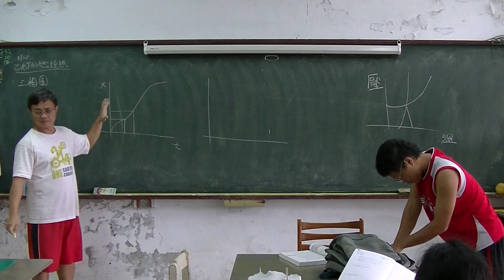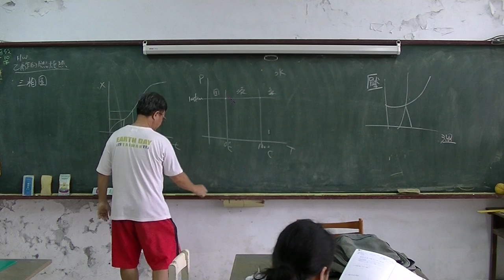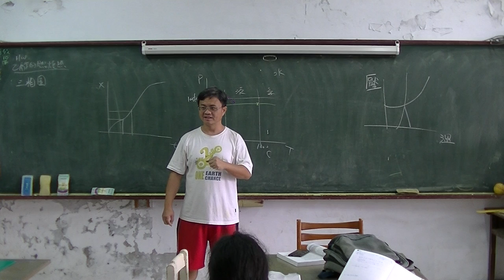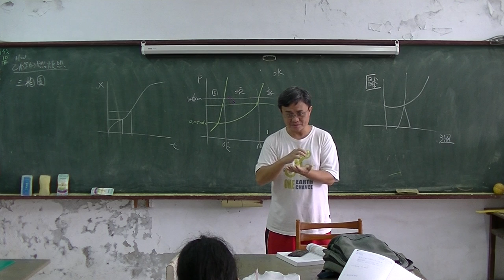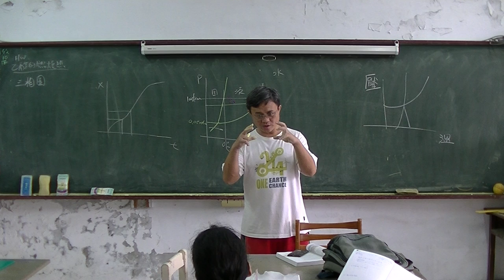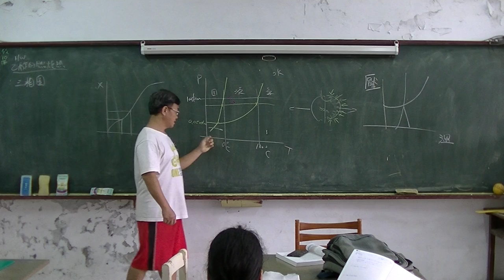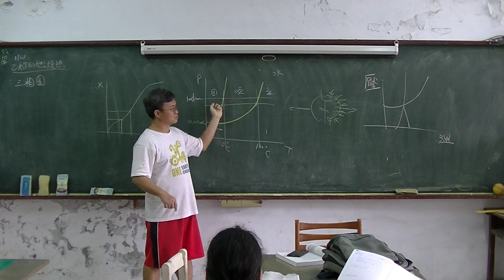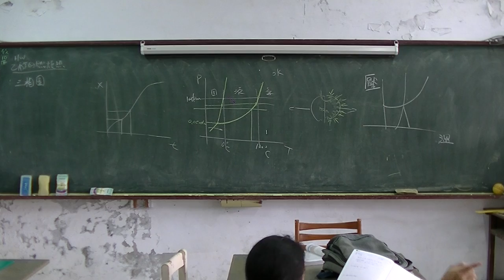高中化學 三相圖